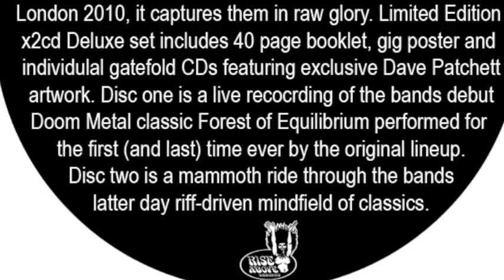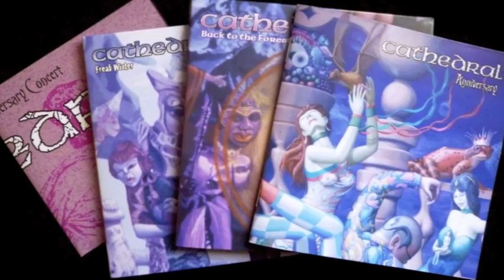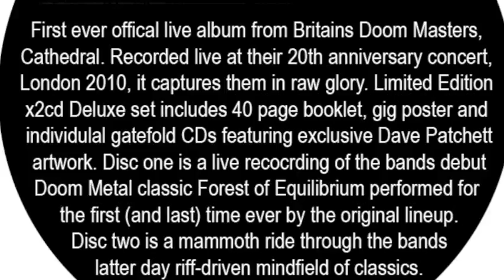Cathedral Anniversary Live Deluxe CD Set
Very special strictly limited edition of this deluxe CD box set. Recorded at the bands anniversary concert in December 2010, the first disc a live performance of their debut seminal Doom Metal classic Forest of Equilibrium, recorded with the original band members reunited for the event.

Disc two is a collection of classics from the albums/EP's that followed to the present day.

Both discs come in gatefold LP replica sleeves. Also included is a 40 page booklet including behind the scenes photo's from the event, as well as a replica of the poster.

A standard edition is also available. Artwork will vary on special Japanese and American pressings.

A vinyl set will come next year.